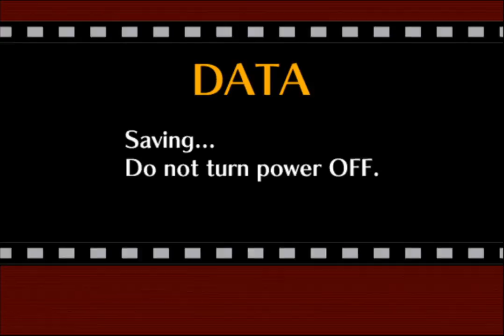Ghost Trick: Phantom Detective (Part 9): The Music Box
Part 9 of 74, of a video walkthrough for "Ghost Trick: Phantom Detective" (iOS). In this part, Missile and Sissel return to the present, where Kamila and Missile are safe and sound, after the hitman leaves.

Kamila then gets a phone call from Lynne. Lynne wants her to get a music box and go to a restaurant. Sissel helps Kamila find the box, and she leaves. This means Sissel is sort of stuck in this room. What can he do now?